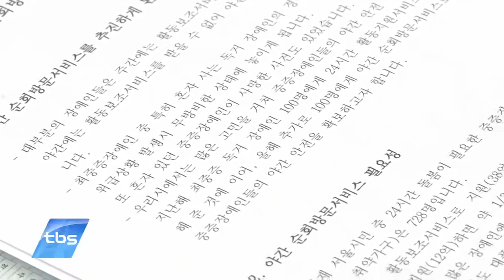[tbsTV] 야간순회방문으로 장애인 안전 지킨다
중증장애인들은 활동보조인이 퇴근하고 나면 여러 가지 어려움을 겪을 수밖에 없습니다. 특히 화재 등이 발생하면 직접 대처할 수 없기 때문에 위험에 노출되기 쉬운데요. 이런 문제를 해결하기 위해 서울시가 중증장애인에 대한 야간 순회방문서비스를 제공하기로 했습니다.